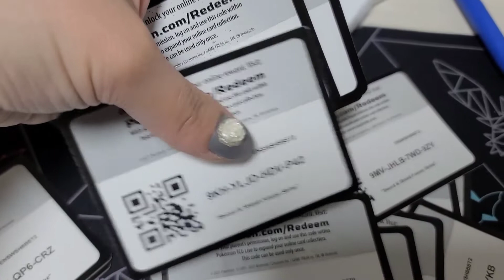20 Pokémon TCG code cards...comment on any cool pulls 😎